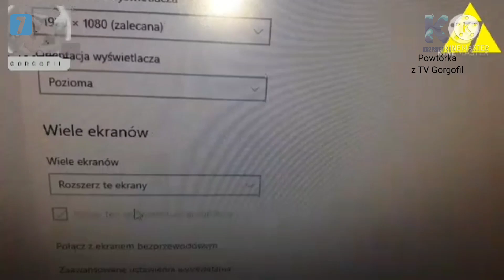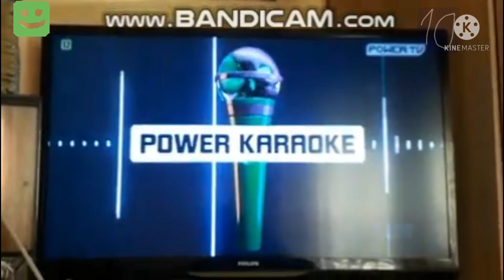Krzysiek TV i TV10 - fragmenty emisji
Od dzisiaj przeniosę się na Kinemaster